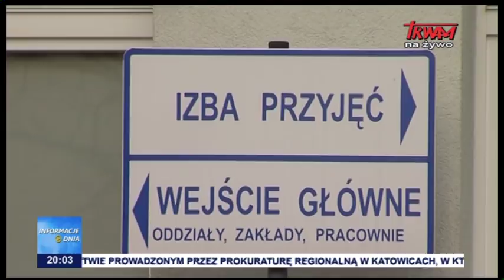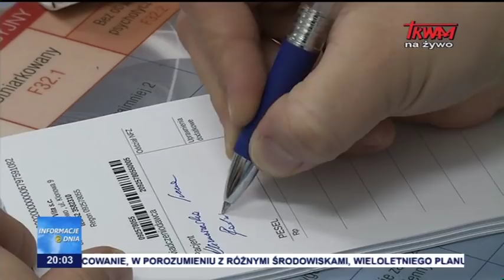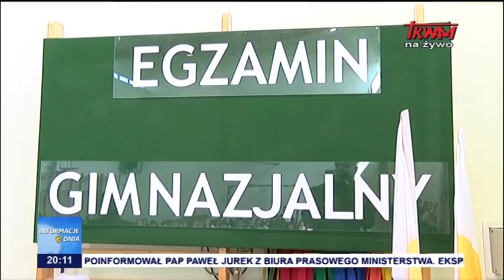Informacje Dnia 18.04.2018 [20.00]